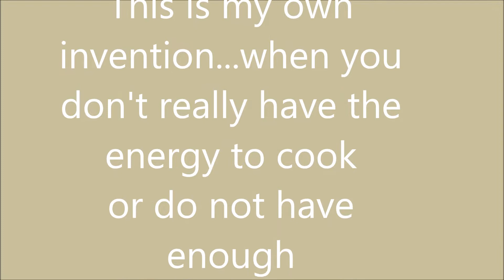CAPSICUM & POTATO MASALA|Episode 189|Akshatas Recipes